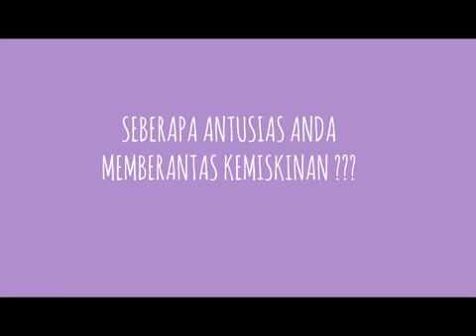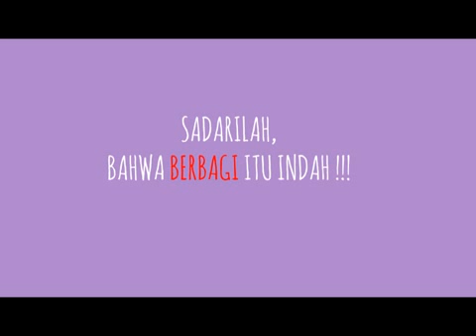Gerakan Sehari Seribu Saja ( GSSS ) Baitul Maal Abdurrahman Bin Auf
Mari kembalikan kembali senyum mereka...